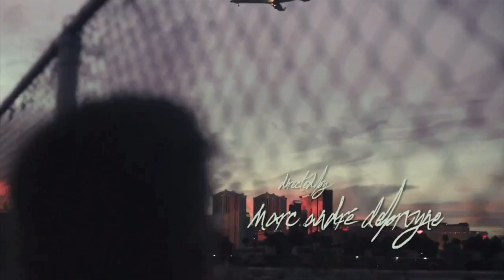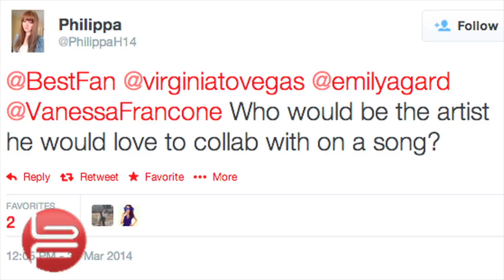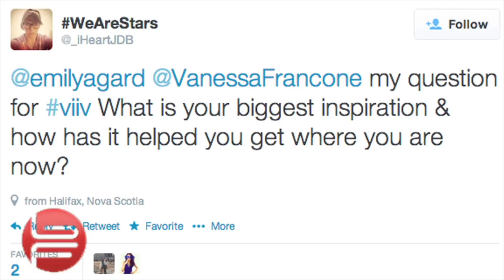Interview With Virginia to Vegas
BestFan TV host Emily Agard chatted with Virginia to Vegas.
He talks about the name choice and also what Saved By The Bell character he resembles.

Video edited by: Peter Raimundo

Get all of your new music content and exclusive celebrity interviews